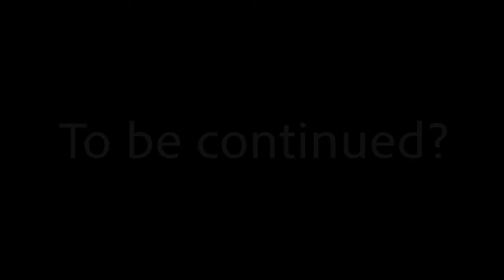Hamilton College Intramural Basketball Documentary